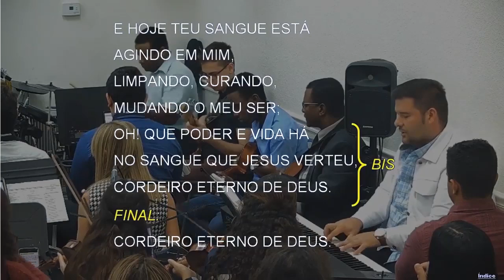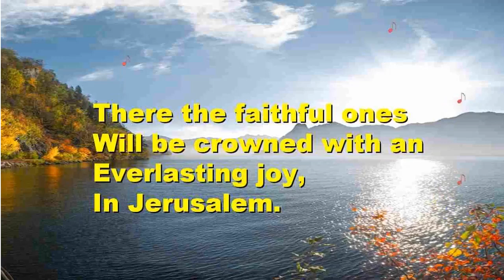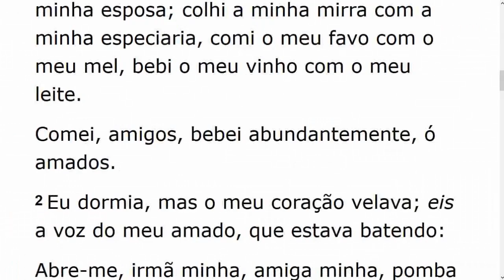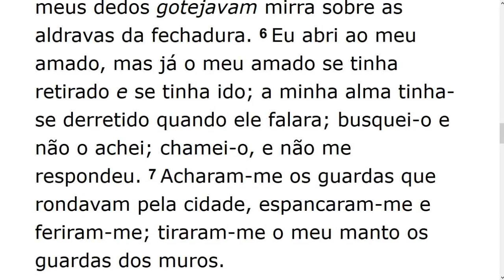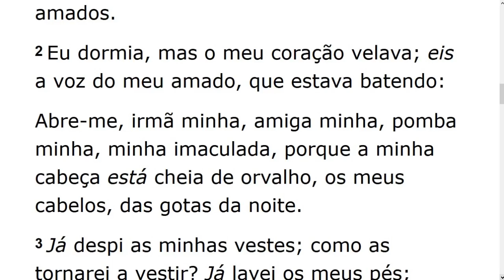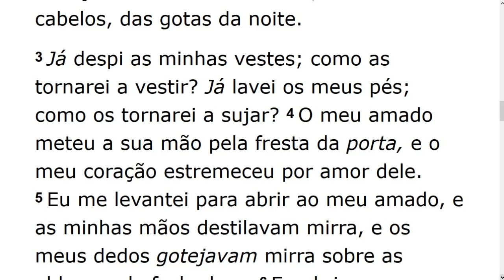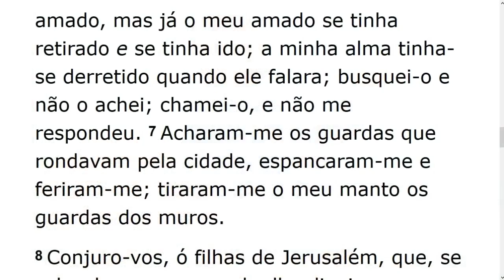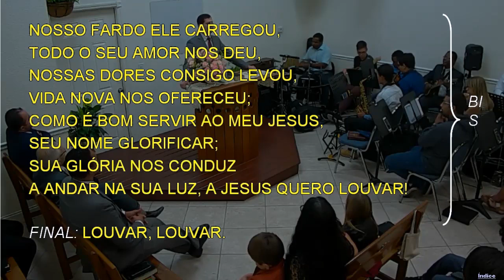Culto de Sábado (2019-11-16) Maranatha (Pompano Beach, Florida)